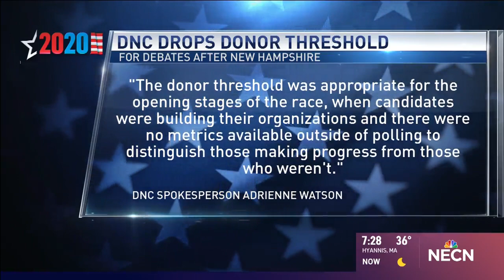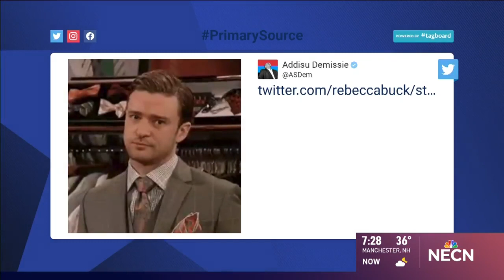DNC Changes Rules for Debates After NH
Mara Dolan and Latha Mangipudi join Sue O'Connell to discuss why the DNC dropped donor thresholds and how it could shape the race going forward.